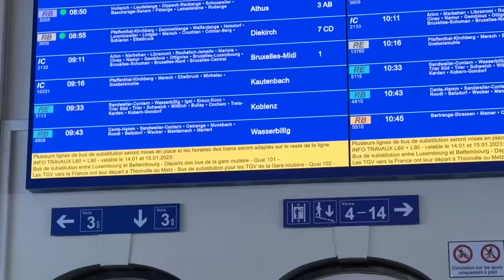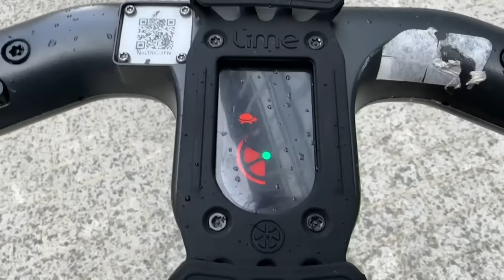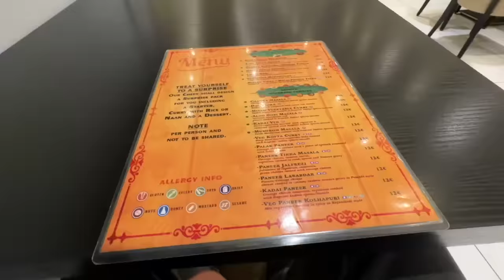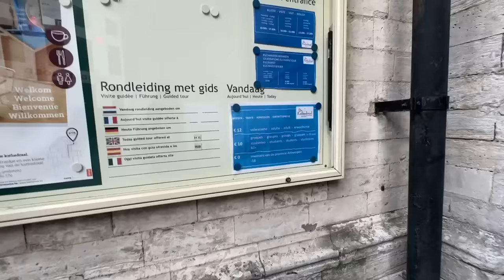Crossing Borders in EUROPE by Train | Luxembourg to Belgium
In this video you will see me going to Belgium from Luxembourg and also the Antwerpen City of Belgium.